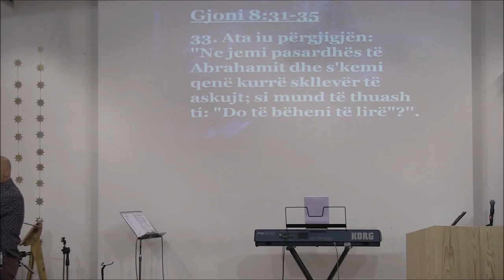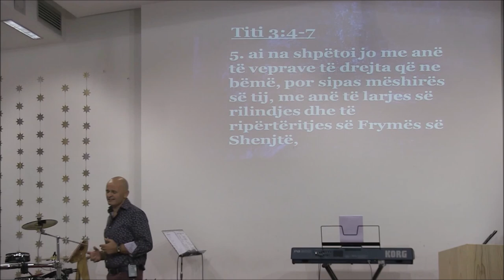Shih me sytë e Jezusit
Pastor Paulin Vilajeti "Shih me sytë e Jezusit".
Qendra e Krishtere Shqiptare, takimi i madh cdo te Premte ora 18:30